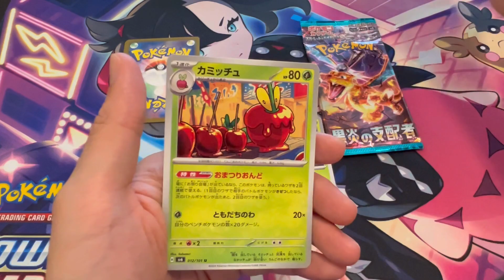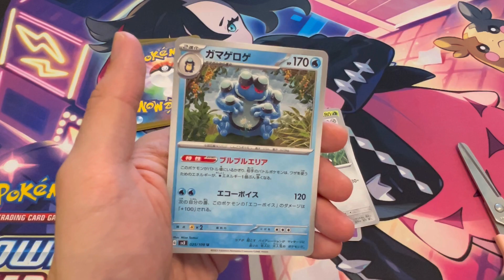Crimson Haze vs Mask of Change vs Ruler of the Black Flame (Japanese Pokémon Packs Opening Ep.22)